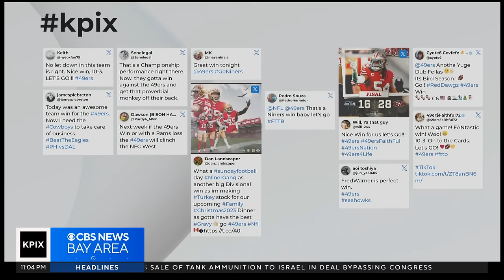Fans excited as 49ers move up to #1 seed in NFC playoff race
Betty Yu reports on the 49ers after their win against the Seahawks.